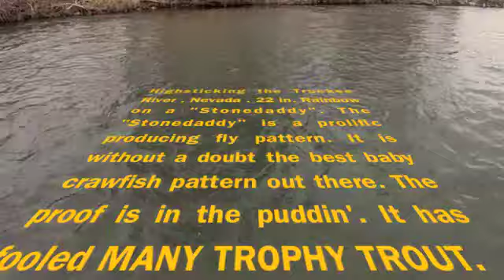Truckee River Fly Fishing Highsticking ( #1 ) 22in. Rainbow - music "Monsters" by "Stonedaddy"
Highstick nymphing with Doug Ouellette and Mike Sevon. Music by Patrick and Bryan Lynch.  The band's name is "Stonedaddy".